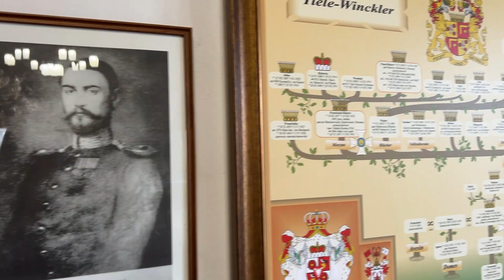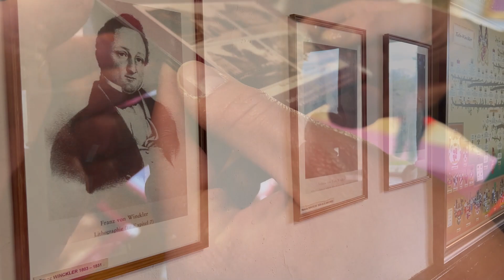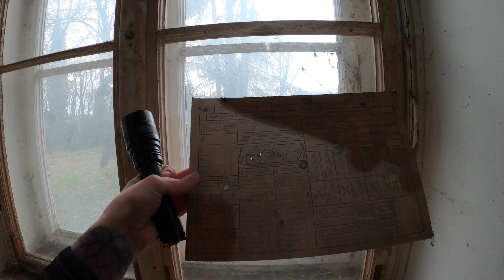Nawiedzony pałac potentatów przemysłowych — czy tu naprawdę straszy?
Podobno jest to miejsce idealne do Ghosthuntingu. Osoby, które odwiedziły ten pałac, słyszały kroki, trzaskające drzwi i dźwięki przypominające ryk. Prowadzono tu paranormalne śledztwa.

Jaka historia skrywa się za murami rezydencji rodziny von Thiele-Winckler i czy naprawdę tam straszy?

Muzyka: AETHER - Density & Time.